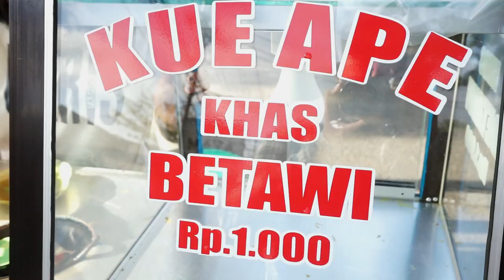INDONESIAN STREET FOOD - WOW THIS CRISPY NIPPLE CAKE - KUE TETE / KUE APE...........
Location :
Jl. Danau Sentarum

The Young's Story it's all about Making Food, Food traveler and Street food, and always trying to make a better video.
Especially to make all of you drool.